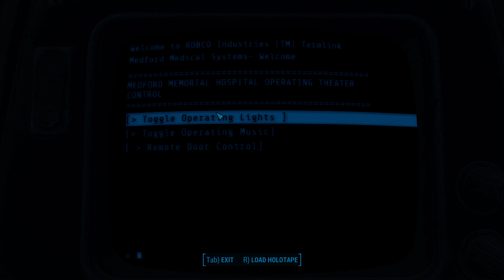Fallout 4 - Super Mutant Hospital 3